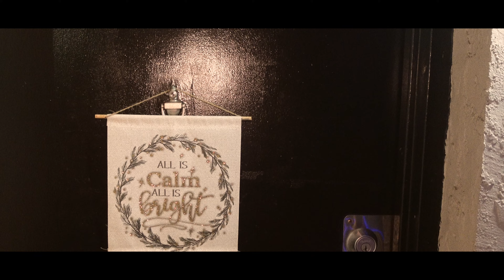The Robbery - Short Comedy Film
When a robber tries to steal money from an innocent guy, he is frightened by something terrifying!

CAST:

Homeowner: Brandon Hall
Robber/Ghost: Jai Leacock

PRODUCTION:

Directed and edited by: Brandon Hall

Shot with: Sony ZV-1
Edited with: Final Cut Pro
Audio: RODE VideoMicro

All music found on YouTube - No copyright

GENRE:

Comedy